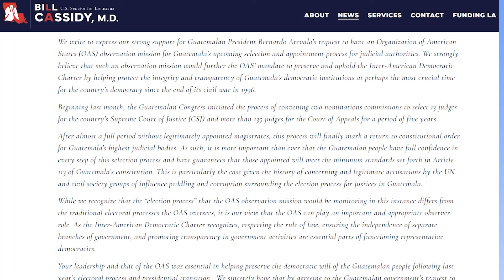Senadores envían carta a la OEA para enviar una misión de observación para elección de cortes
A través de una carta, enviada al Secretario General de la OEA, Luis Almagro, reconoce que la Organización de Estados Americanos, ha desempeñado un papel importante en la preservación de la democracia guatemalteca y debe continuar haciéndolo para proteger la integridad y la independencia del sistema judicial de Guatemala.